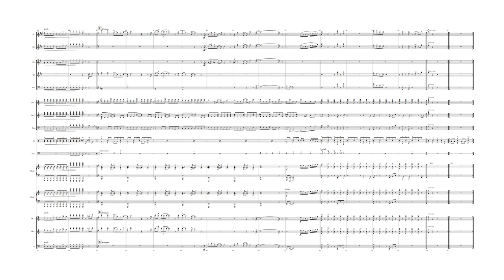Shrek - 23 - Bows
Song 23 - Bows
from Shrek the Musical .